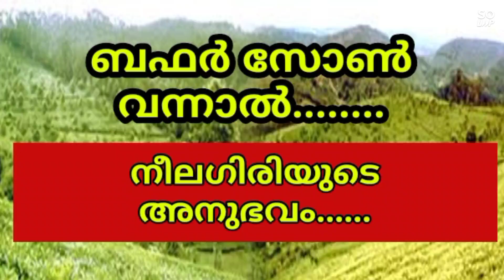ബഫർ സോൺ വന്നാൽ - നീലഗിരിയുടെ അനുഭവം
ബഫർസോൺ വന്നു കഴിഞ്ഞാൽ എന്ത് സംഭവിക്കും?  നീലഗിരി ക്കാരനായ ഒരാൾ അവിടുത്തെ അനുഭവം പങ്കുവയ്ക്കുന്നു.